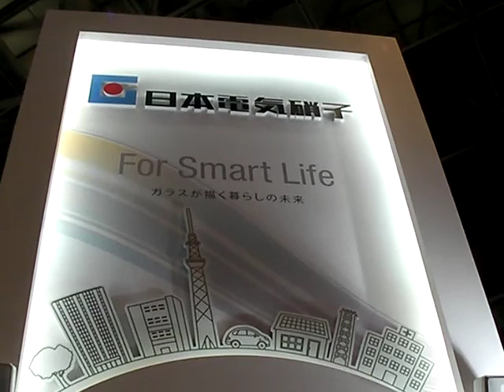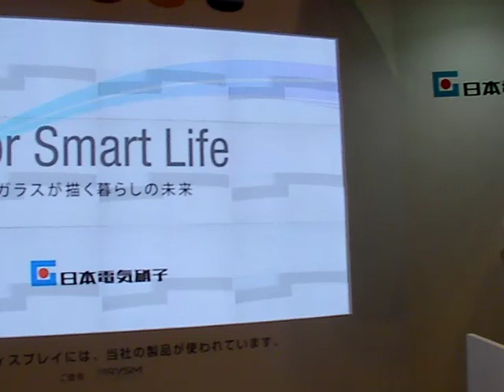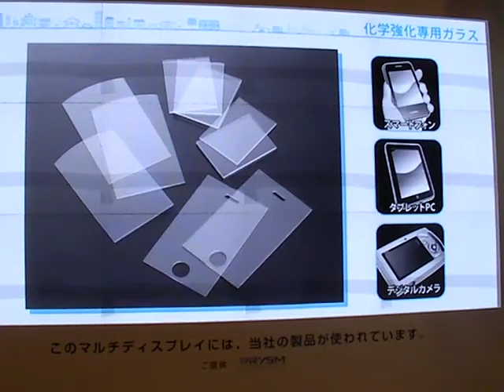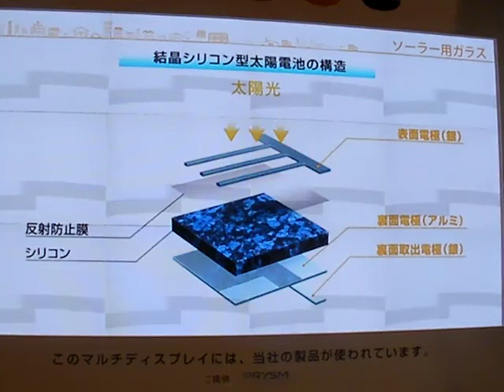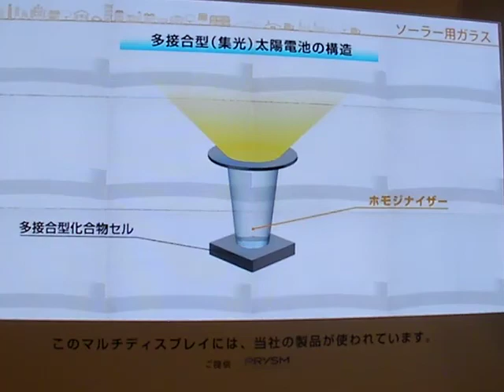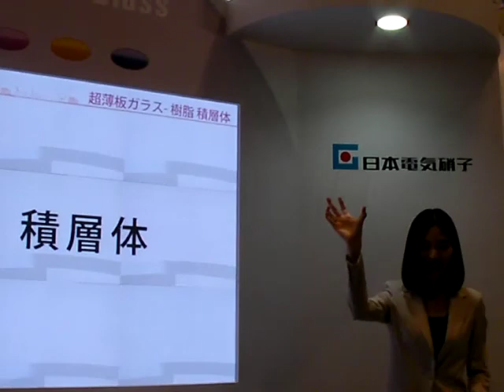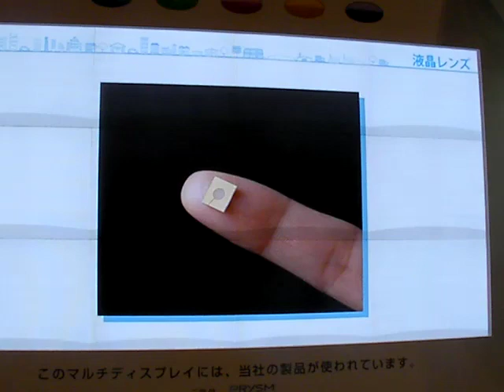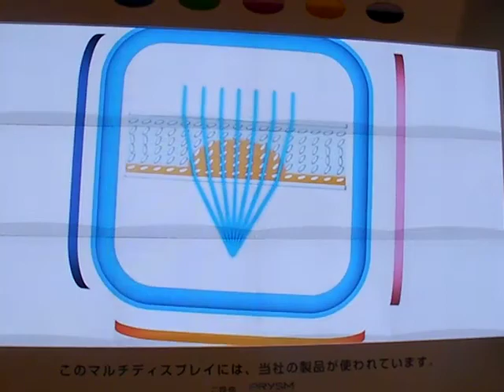日本電気硝子 Nippon Electric Glass Presentation at CEATEC JAPAN 2012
Nippon Electric Glass（日本電気硝子） プレゼンテーション　「見えないガラス」、他